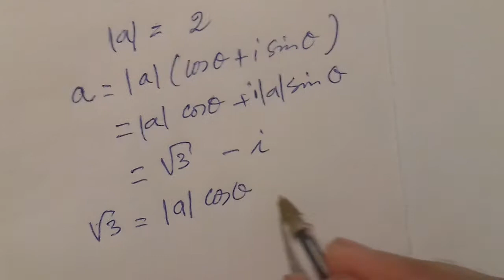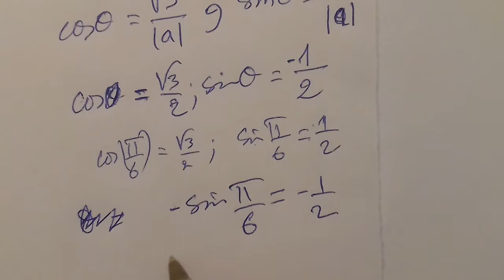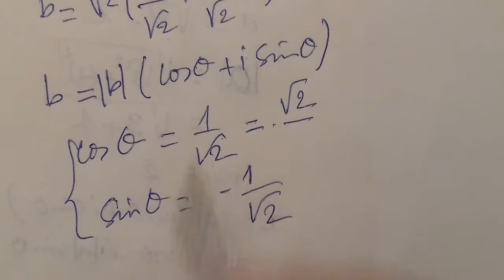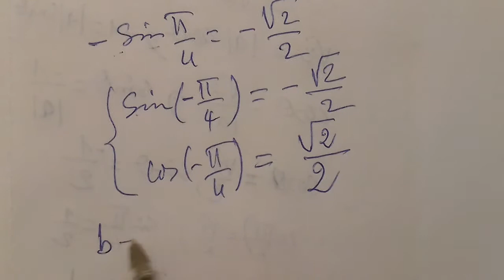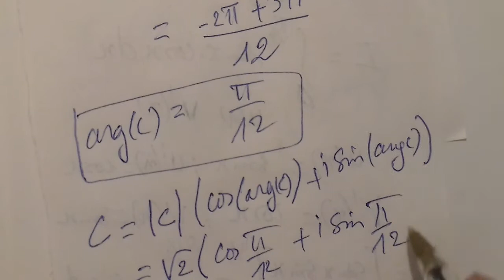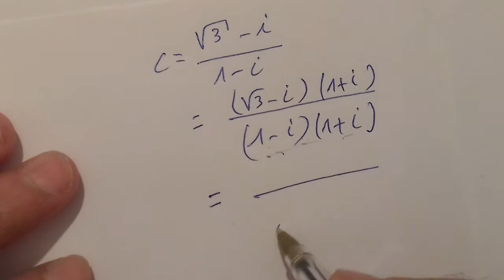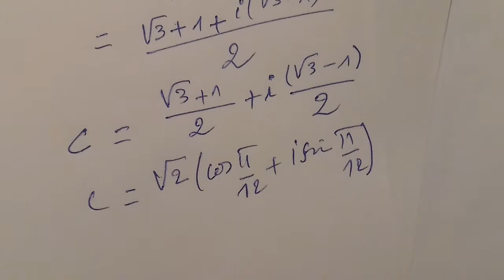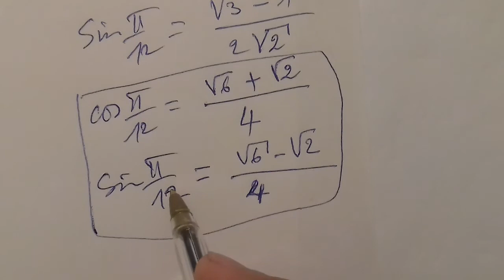الاعداد العقدية،الشكل المثلثي ,الجبري,تمرين,بكلوريا NOMBRES COMPLEXES,FORME TRIGONOMETRIQUE,EXERCICE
تمارين
رياضيات
madrassati مدرستي تمارين
رياضيات
madrassati مدرستي الاعداد العقدية،الشكل المثلثي ,الجبري,تمرين,بكلوريا NOMBRES COMPLEXES,FORME TRIGONOMETRIQUE,EXERCICE

الاعداد العقدية،الشكل المثلثي,تمرين,باكلوريا NOMBRES COMPLEXES,FORME TRIGONOMETRIQUE,EXERCICE ;BACCALAUREAT ARABE ET BIOF
 الاعداد العقدية,العمدة والشكل المثلثي,NMBRES COMPLEXES,ARGUMENT,FORME TRIGONOMETRIQUE,BAC AR ET BIOF
الاعداد العقدية,المعيار وخصائصه,nombres complexes,module et ses propriétés,bac arabe et biof
الاعداد العقدية,خاصيات المرافق,تمرين,NOMBRES COMPLEXES,PROPRIETES DU CONJUGUE,EXERCICE BAC AR ,BIOF
استقامية ثلاث نقط مختلفة باستعمال الاعداد العقدية,alignement des points par les nombres complexes  baccalaureat  arabe et biof
التمثيل  الهندسي للاعداد العقدية ,مستوى الباكلوريا,nombres complexes, repésentation géométrique, baccalaureat arabe  et  biof
الاعداد العقدية,تمرين 5,مستوى الباكلوريا,الشكل الجبري لعدد عقدي   ,NOMBRES COMPLEXES. EXERCICE 5,FORMES ALGEBRIQUE  ,BACCALAUREAT ARABE  ET BIOF
الاعداد العقدية,تمرين 4 ,مستوى الباكلوريا,قوى العدد i ,NOMBRES COMPLEXES  EXERCICE 4,PUISSANCES DE i  baccaureat arabe et biof
الاعداد العقدية,تمرين 2 ,المعادلات من الدرجة 1 ,مستوى الباكلوريا,NOMBRES COMPLEXES  EXERCICE2 BAC  ARABE ET BIOF
الاعداد العقدية,تمرين 1 ,الشكل الجبري ,مستوى الباكلوريا,NOMBRES COMPLEXES  EXERCICE1 BAC ARABE ET BIOF
الاعداد العقدية,تعريف,الشكل الجبري ,مستوى الباكلوري
ا,NOMBRES COMPLEXES DEFINITION ,BACCALAUREAT BIOF

عداد العقدية ,الرياضيات لكل المستويات ,الرياضيات, الشكل الجبري لعدد عقدي, الثانية باك, مرافق عدد عقدي, رياضيات, الرياضيات, الأعداد العقدية, الاعداد العقدية, بكالوريا,الاشتقاق, كتابة عدد عقدي على شكل مربع, الاعداد العقدية, المعيار, النهايات,
 nombres complexes,baccalauréat,, biof, youssef nejjari, bac facile ,examen nationnal conjugué, nombre complexe, histoire des nombres complexes, ,    ,الاستاذ نور الدين, biof, complexe l'ensembles des complexes, ,

التمثيل  الهندسي للاعداد العقدية ,مستوى الباكلوريا,nombres complexes, repésentation géométrique
الأعداد العقدية 1 ـــ تعريف وشرح حساب القوى
الثانية باكلوريا : الأعداد العقدية les nombres complexes -- الجزء 1 --
الحلقة 1 : الاعداد العقدية
OPEARATIONS SUR LES NOMBRES COMPLEXES,BIOF,العمليات على الاعداد العقدية,مستوى الباكلوريا,
الإستعداد للفرض الأول الدورة الثانية تمرين 1 الأعداد العقدية
الأعداد العقدية : الكتابة الجبرية - جزء 1 -
الإمتحان الوطني الدورة العادية 2016 التمرين الثالث -- الأعداد العقدية -
الحلقة 2 : الاعداد العقدية
الإمتحان الوطني الدورة العادية 2019 التمرين الثاني-- الأعـــداد العقدية
2éme année bac : les nombres complexes - partie 1
LE COURS : Les nombres complexes - Terminale
Les écritures d’un nombre complexe : algébrique, trigonométrique, exponentielle – Affixe – Conjugué –
Module – Argument – Applications à la géométrie – Equation du second degré. 👍
الثانية باكلوريا : الأعداد العقدية les nombres complexes -- الجزء 4 --
الثانية باكلوريا : الأعداد العقدية les nombres complexes -- الجزء 2 --
الثانية باكلوريا : الأعداد العقدية les nombres complexes -- الجزء 3 --
Nombres complexes - TS
NOMBRE COMPLEXE : AFFIXE d'un point - Lien entre nombres complexes et points du plan - Cours